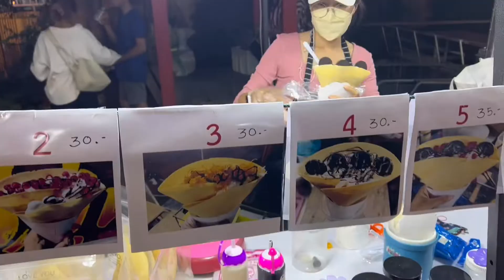親自做泰國水燈節水燈｜中泰夫婦日常｜Loy krathong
hi 大家好
又到了一年一度的水燈節
今年的水燈節我們自己製作水燈 不像往年一樣去市場購買
清邁今年也恢復到了以往的熱鬧
與你們分享 希望你們喜歡
我們下一個視頻見❤️